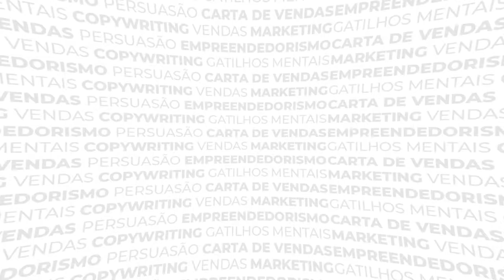#010 - Bruna Gonçalves (Agência HTM) - uma das maiores experts em Planejamento de Mídia do Brasil